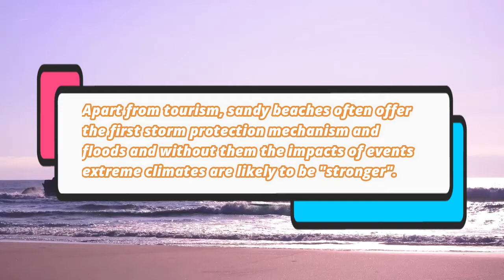Beaches threatened with extinction by 2100 !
GET NEWS, news channels.
Thank you for viewing the content that we offer, do not hesitate to send us feedback via the comment space.
than the one who motivates us like.

TITLE: Beaches threatened with extinction by 2100 !